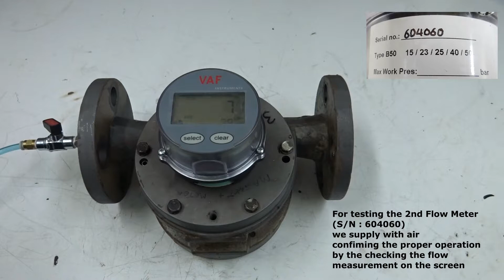Flowmeters Repair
VAF Instruments B5025 Flowmeters repair